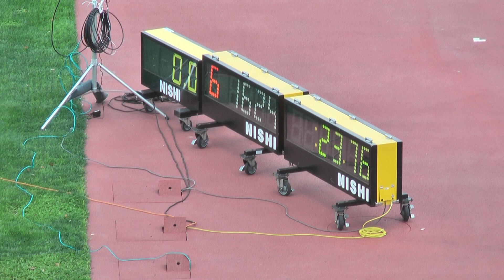H29 千葉県総体 ３支部予選 男子200m 10組